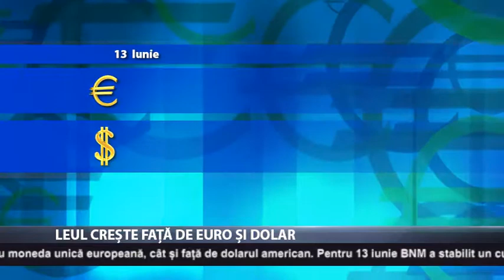Leul crește față de euro și dolar